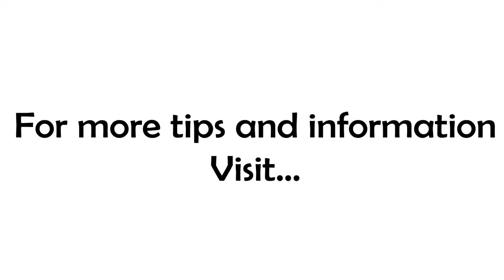Have You Ever Added Something To Your Todo List...